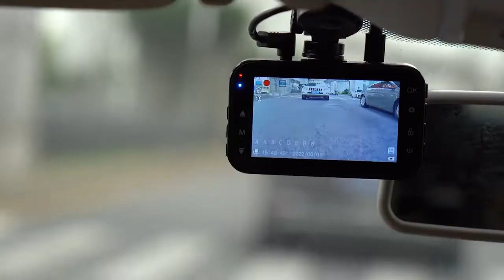Thieye 1080p Dash Cam Hd Car Video Recorder 3 0 Inch Support Rear Cam Gps Car Camera Car Dvr 24h Par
ThiEYE 1080P Dash Cam HD Car Video Recorder 3.0 Inch Support Rear Cam GPS Car Camera Car DVR 24H Parking Auto Recorder